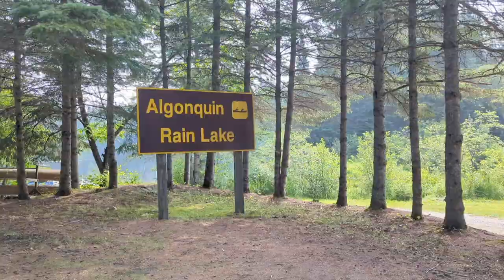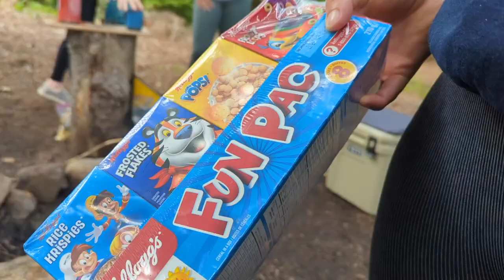Camping VLOG Summer 2023: Algonquin Park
Last weekend my friends and I went camping in Algonquin Park, Ontario. I also had to move all my belongings up North to prepare for moving back home in September. Camping was a lot of fun and it felt great to be so entrenched in nature. I was having a really anxious week leading up to the trip but the opportunity to get away from screens and enjoy nature had a positive impact on my mental health. This trip was awesome and gave me proof that being outside in nature can benefit our mental health dramatically.

Drawing Credit: Jordan

TIMESTAMPS
0:00 Intro
00.17 Moving Up North
00.55 Finding A Camp Site
2:30 Wildlife!
3:41 Dinner Dilemma
5:29 Day 2
6:11 Morning Hike
7:11 Afternoon Shenanigans
8:37 Day 3
9:11 Explaining The Bathroom Situation
10:35 Leaving The Site
11:10 Nature Is Great For Mental Health!

ABOUT ME 💙
I'm a 24-year-old from Ontario, Canada. I’ve been struggling with multiple mental health disorders for over 8 years which affect every aspect of my daily life. Over this time I’ve experienced a lot of setbacks, victories, learned lessons, and discovered resources that help with the daily challenges of mental health. On this channel I share these experiences both by going over ones in the past and the things I experience right now in my life as I continue to work on improving my mental health.

The mental health disorders I struggle with:

Persistent Depressive Disorder
Obsessive Compulsive Disorder
Emetophobia
Panic Attacks

I also have a website where you can learn more about me as well as my blog called The Anxious Typewriter.